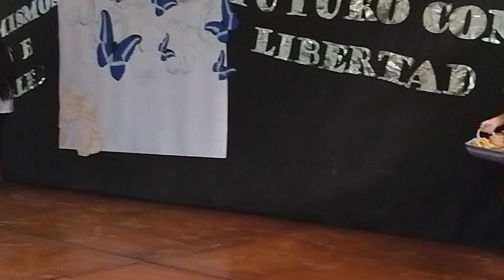Los vendedores coloniales